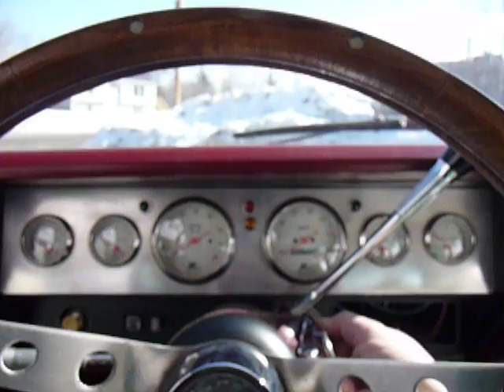Skylark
1971 Buick Skylark